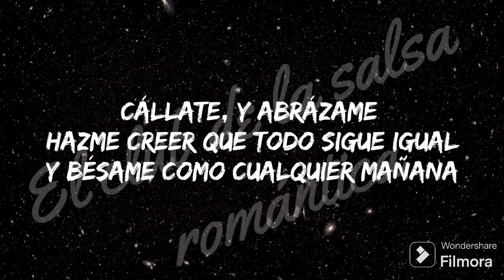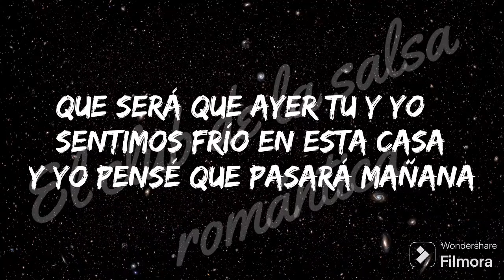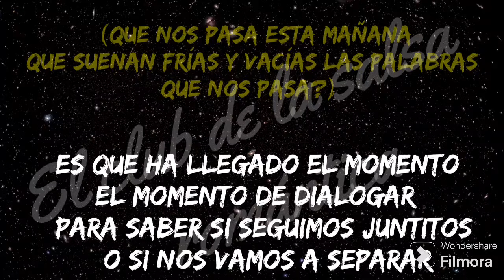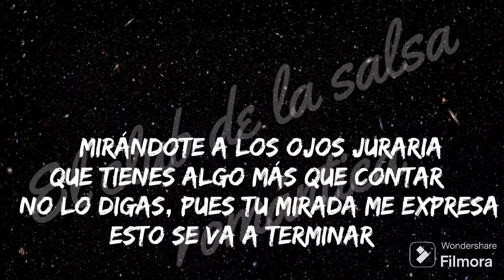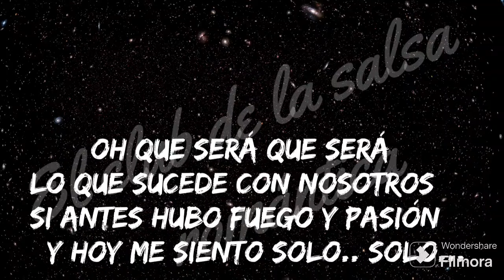que nos pasa esta mañana - sueño latino (pichi gaetan)